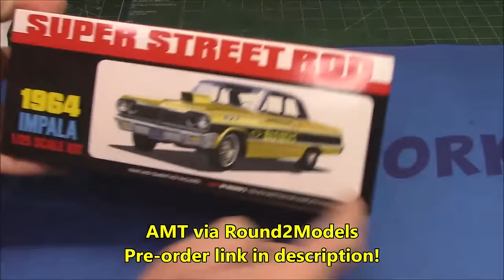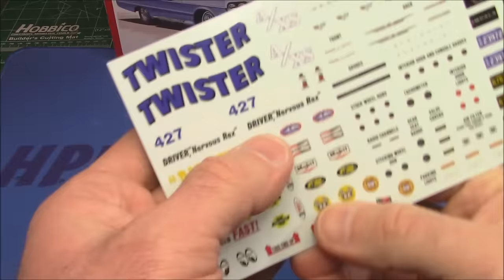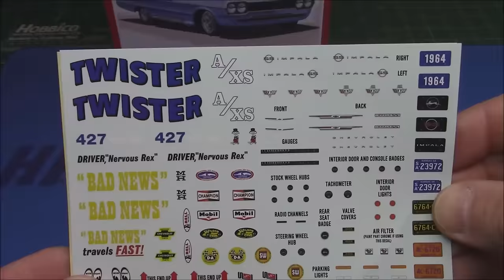1964 Chevy Impala SS 427 3n1 Custom 1/25 Scale Mode Kit Build How To Assemble Mask Paint Decal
AMT 1964 Chevrolet Impala Super Street Rod 1:25 Scale Model Kit (DUE JANUARY 2024) AMT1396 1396

AMT presents the 1964 Chevrolet Impala Super Street Rod reissue. This 3 in 1 kit can be built as stock, racing, or custom. Add it to your collection today!

 Loaded with options, this kit includes a stock or supercharged 409 engine, three sets of pad printed tires, three sets of chrome plated wheels, stock and customer steering wheels, two bucket seat options, multiple exhaust setups, a stock and custom grille, custom and racing hood scoops, custom front and rear pans, and a roll bar. The kit also features EXPANDED SET of water slide decals, all wrapped up in our vintage-style packaging.

Features:

1:25 scale, skill level 2, paint & glue required
149 parts
Molded in white, clear, transparent red, and some chrome-plated parts
Metal axle
Built size: 7.25 inches long

The Chevrolet Impala (/ɪmˈpælə, -ˈpɑːlə/) is a full-size car that was built by Chevrolet for model years 1958 to 1985, 1994 to 1996, and 2000 to 2020. The Impala was Chevrolet's popular flagship passenger car and was among the better-selling American-made automobiles in the United States.[7][8]

For its debut in 1958, the Impala was distinguished from other models by its symmetrical triple taillights. The Chevrolet Caprice was introduced as a top-line Impala Sport Sedan for model year 1965, later becoming a separate series positioned above the Impala in 1966, which, in turn, remained above the Chevrolet Bel Air and the Chevrolet Biscayne. The Impala continued as Chevrolet's most popular full-sized model through the mid-1980s. Between 1994 and 1996, the Impala was revised as a 5.7-liter V8–powered version of the Chevrolet Caprice Classic sedan.

In 2000, the Impala was reintroduced again as a mainstream front-wheel drive car.[9] In February 2014, the 2014 Impala ranked No. 1 among Affordable Large Cars in U.S. News & World Report's rankings.[10] When the 10th generation of the Impala was introduced for the 2014 model year, the 9th generation was rebadged as the Impala Limited and sold only to fleet customers through 2016. During that time, both versions were sold in the United States and Canada. The 10th-generation Impala was also sold in the Middle East and South Korea.

For 1964, the Impala was restyled to a more rounded, softer look. The signature taillight assembly had an "upside-down U" shaped aluminum trim strip above the taillights, but the individual lights were surrounded by a body-colored panel. The 409 cu in (6.7 L) V8 engine returned as the big-block option, as well as the Carter AFB 2X4-barrel carburetors setup for the 425 bhp (431 PS; 317 kW) at 6,000 rpm and 425 lb⋅ft (576 N⋅m) at 4,200 rpm of torque engines.[24] SS models continued to feature the engine-turned aluminum trim. Rooflines were carried over from 1963 unchanged. Back-up lights were standard.[25]

All full-size 1964 Chevrolet station wagons received small rectangular taillight lenses mounted vertically, one for each side of the car.

The Impala Super Sport became its own series this year instead of an option package.

The 1964 model year is a staple of lowrider culture, and it is commonly mentioned in West Coast hip hop lyrics.

The Super Sport was known as Regular Production Option (RPO) Z03, from 1962 to 1963, and again in 1968. From 1964 through 1967, the Super Sport was a separate model, with its own VIN prefix (for example in 1965–67 cars, 164 was the prefix for a regular Impala with a V8 engine, 166 or 168 were used in 1966–68 for a V8-equipped Impala SS). Super Sports from 1962 to 1964 came with engine-turned aluminum trim, which was replaced by a "blackout" trim strip in 1965 which ran under the taillights.